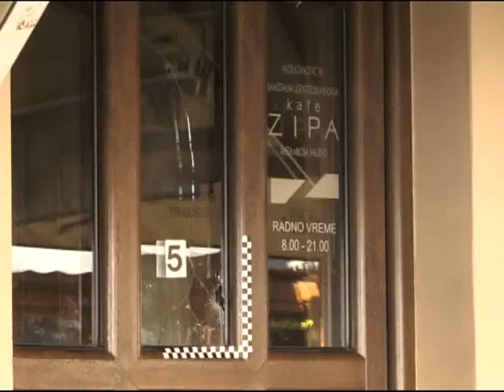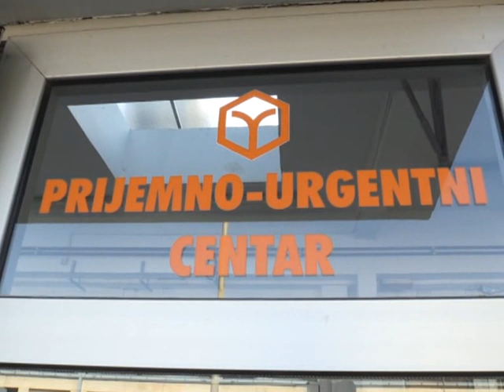ubistvo u kaficu Fin